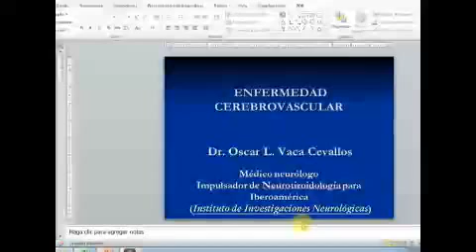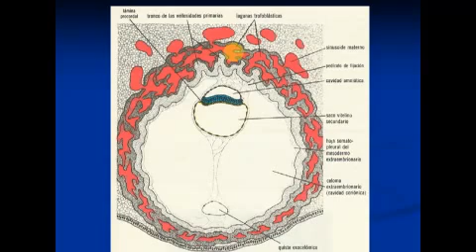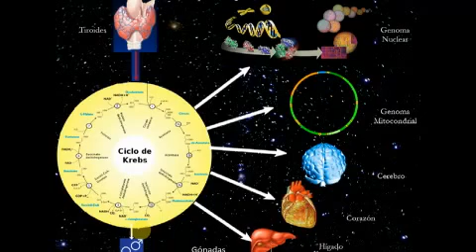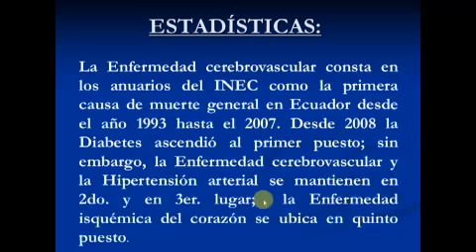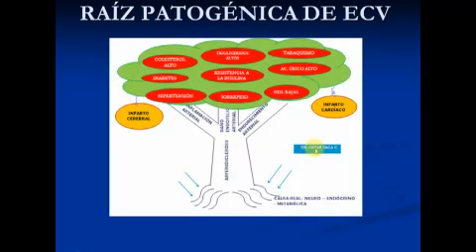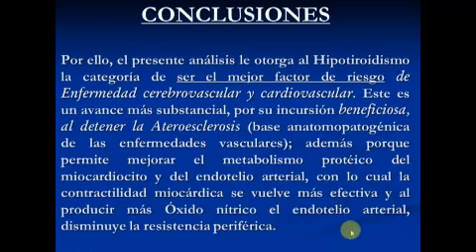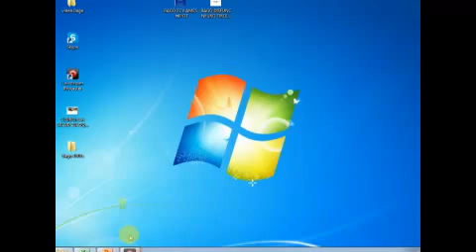27mo Chat de la Salud: cómo prevenir enfermedades cerebro vasculares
El Dr. Oscar Vaca habla sobre cómo prevenir enfermedades cerebro vasculares.